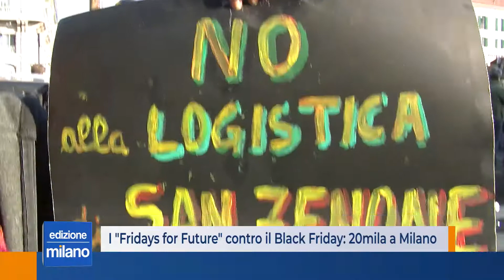“BlockFriday”, la protesta per il clima integra la lotta al consumismo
L’onda verde dei ragazzi Fridays for future contro quelle nera del venerdì simbolo degli acquisti scontati